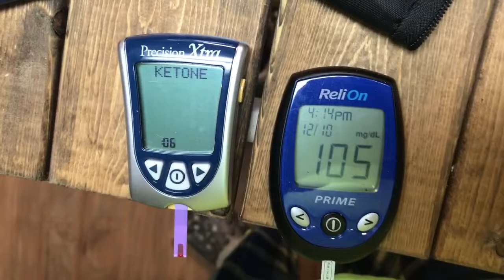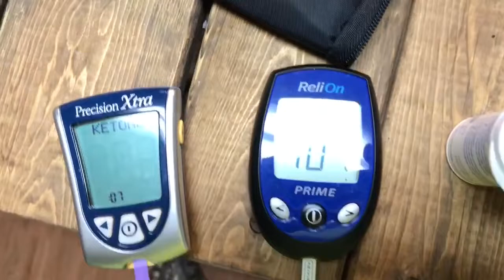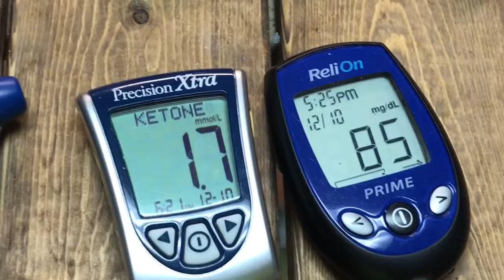Ketone esters cures common cold?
I took Ketone esters from HVMN and in 30 minutes I felt amazing. Did it cure my cold ?